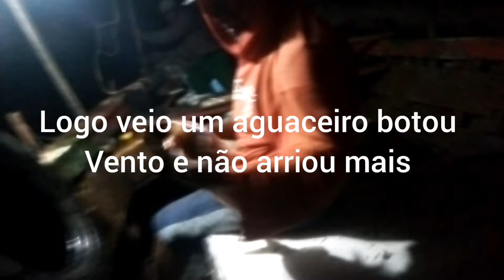minha semana foi só alegria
começa a semana e vou a luta bem cedinho saí pra pescar em uma catraia fisguei duas ciobas graúda.no outro dia fui pra pesca noturna com Raimundo e dodô pegamos ciobas agulhão de vela vermelho olho amarelo também ariacó enfim minha semana na pescaria foi só alegria